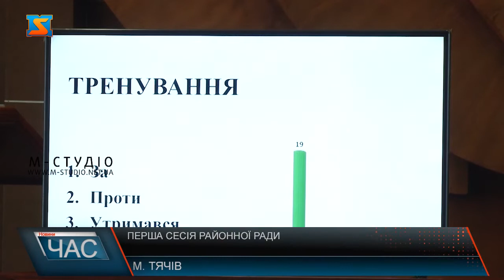Перша сесія. У Тячеві пройшло засідання районної ради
У вівторок, 24 листопада, відбулося засідання першої сесії Тячівської районної ради восьмого скликання. До райради обрали сорока двох депутатів від семи політичних партій. Їх повноваження триватимуть упродовж п’яти років. Для участі у першій сесії зареєструвався 41 обранець.